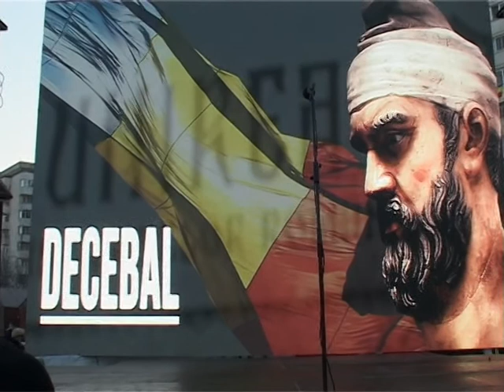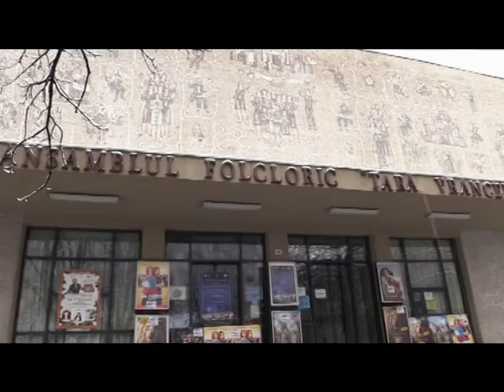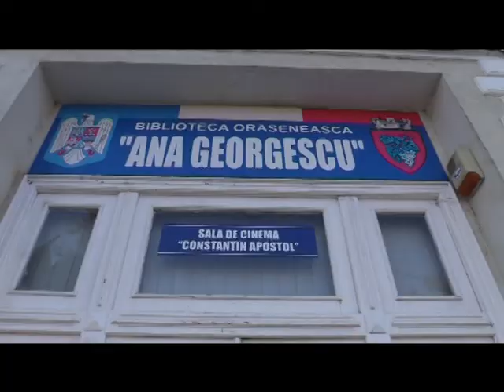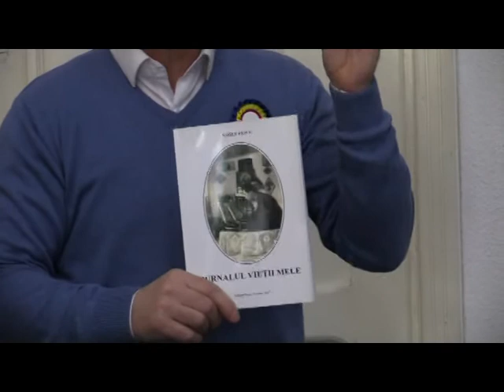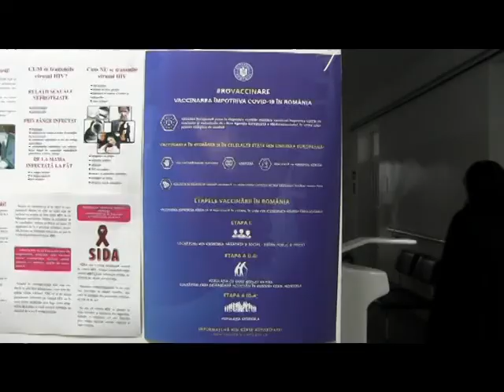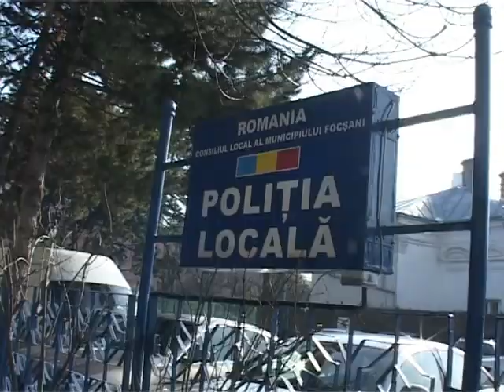JURNAL ATLAS TV VRANCEA 22 ianaurie 2021